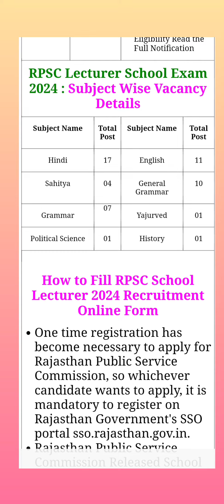💫RPSC Lecturer 🔥School Education (pgt) Teacher Sanskrit education development 🎁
💥Rajasthan Public Service Commission (RPSC) 🔥
✍️Sanskrit Education Development Recruiment 2024👈